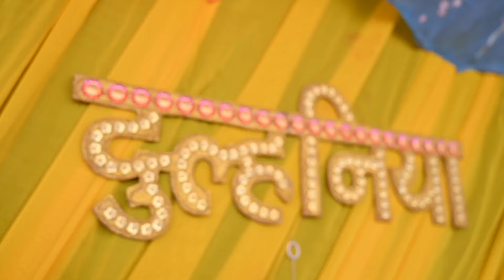Royal best Punjabi wedding highlight